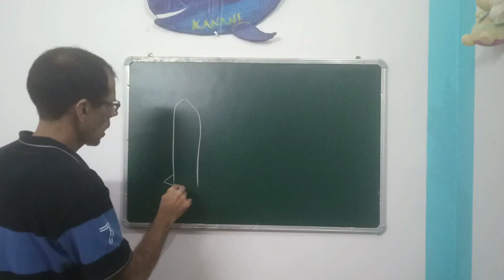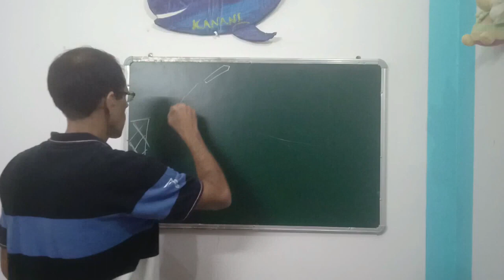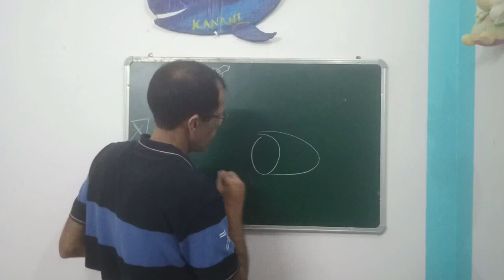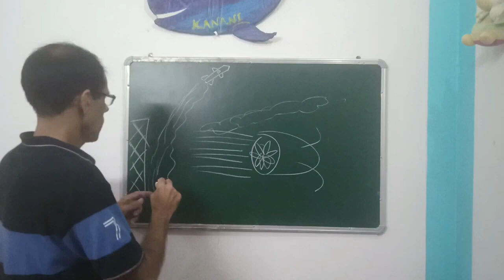क्या जेट हवाई जहाज और राकेट से निकला धुआं एक ही होता है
जेट हवाई जहाज से यहाँ मतलब उस हवाई जहाज से है जो बला की तेजी से उड़ता है लेकिन पृथ्वी के वायुमंडल से बाहर नहीं जाता, वहीँ रॉकेट का अर्थ है वो जहाज जो पृथ्वी का वायुमंडल छोड़ कर और गुर्त्वाकर्षण का घेरा छोड़ कर पृथ्वी से बाहर निकल जाता है. ईन दोनों के पीछे आपने एक लम्बी लकीर देखी होगी. उस लकीर का कारण दोनों में सामान होता है या अलग, ये हम आपको अपने इस नए वीडियो में बताने जा रहे हैं.